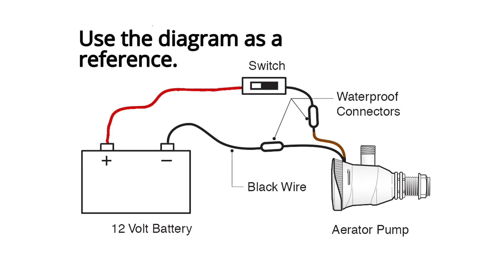Install a Pump Kit on your New Stealth-12 Livewell Bait Tank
How to Install a Pump Kit on your New Stealth-12 Kayak

The Stealth Series Malibu Kayaks comes with a center bait tank.  You can install a pump kit to keep all the live baits in the center hatch.